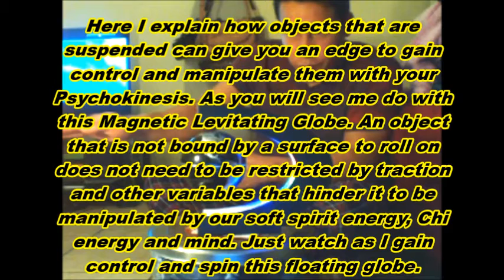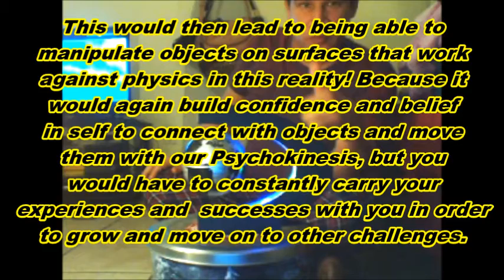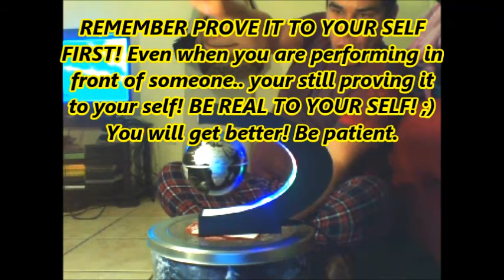Spinning A MAGNETIC FLOATING GLOBE WITH TELEKINESIS! TUTORIAL And EXPLANATION!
Spinning A MAGNETIC LEVITATING GLOBE! EXPLANATION And TUTORIAL! Very good video check it out! "Falling Down" Song By Ryan Little!